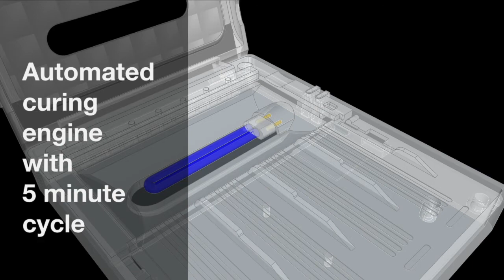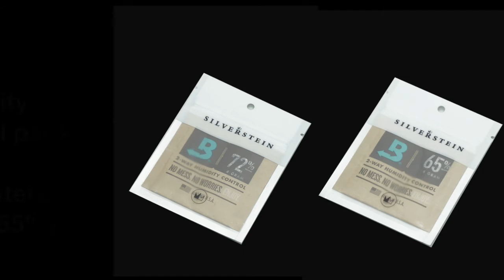A perfect reed case from Silverstein Works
This is a revolutionary reed case for Oboe, Clarinet and Saxophone.
It revitalizes, sterilizes and moisturizes reeds with advanced technology.